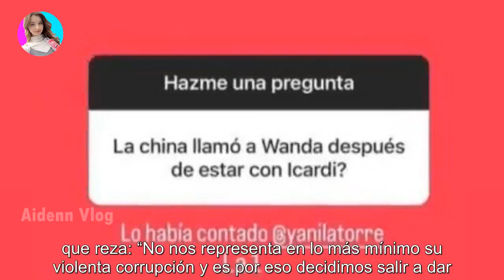Amalia Granata destrozó a la agrupación de encargados por criticar a Guillermo Francella: “Habl...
Amalia Granata destrozó a la agrupación de encargados por criticar a Guillermo Francella: “Hablan desde la ignorancia y…” - Últimas Noticias teleshow

La panelista se expresó con mucha vehemencia contra el sector que criticó al actor y la serie. En una nueva comprobación de la evolució...